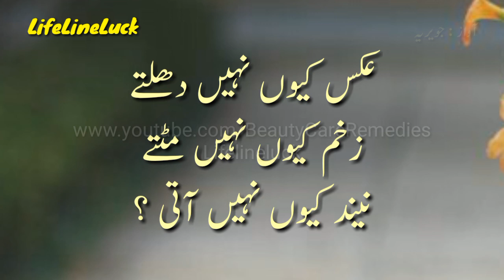Barish Love Status | Raining Love Status | Feeling Love